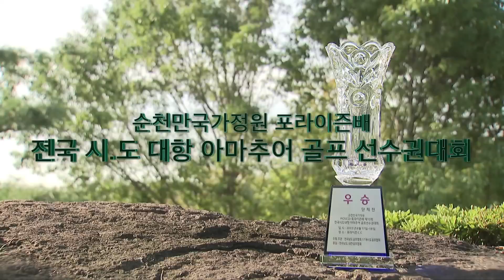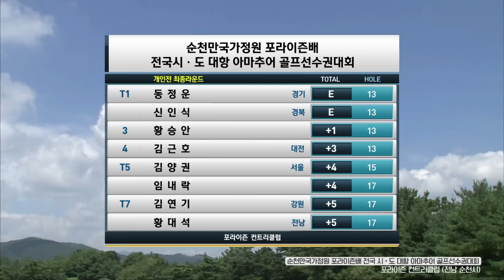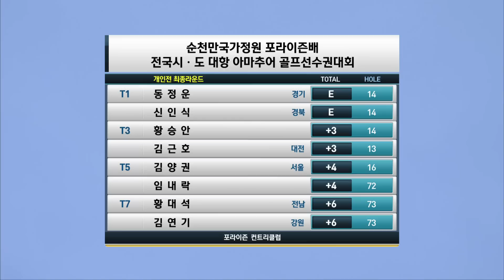전국 17개 시도 대표들이 한자리에! 아마추어 최고수는?｜'22 순천만 아마추어 선수권 #1